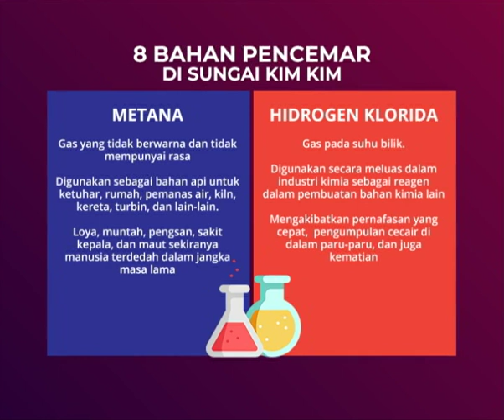[Infografik] 8 Bahan Pencemar di Sungai Kim Kim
Berikut adalah infografik berkenaan dengan 8 Bahan Pencemar di Sungai Kim Kim.